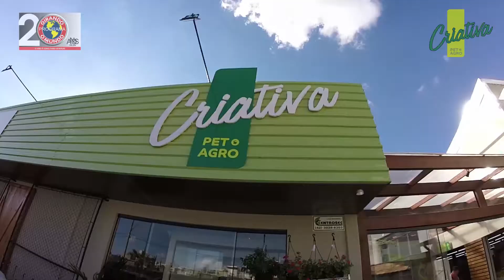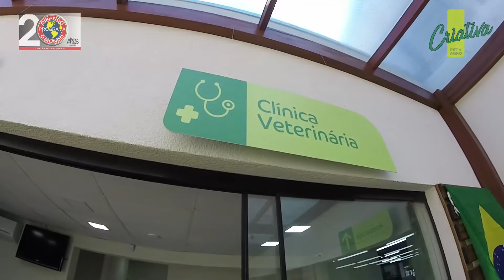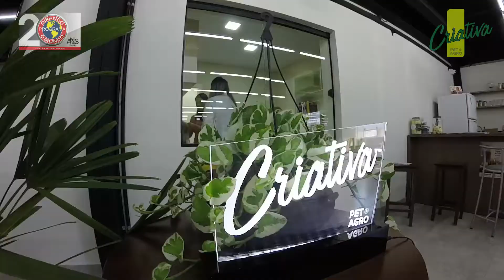BL.02-236 - Conheça a Criativa Pet & Agro, a maior loja pet dos Campos Gerais.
A Criativa Pet & Agro é a mais completa loja pet da região e a única com o Pet Wash, aonde você mesmo lava o seu cão, utilizando a estrutura da loja. Conheça.